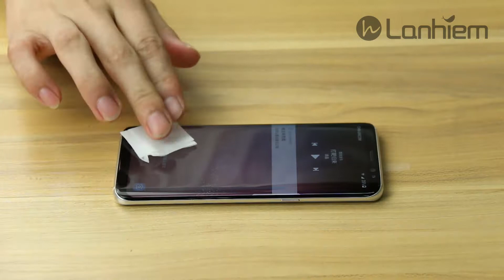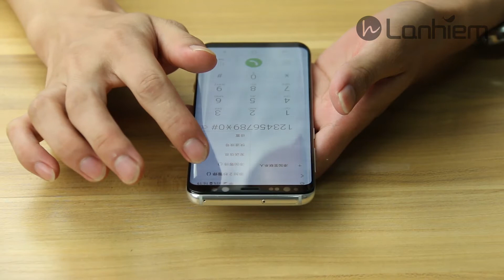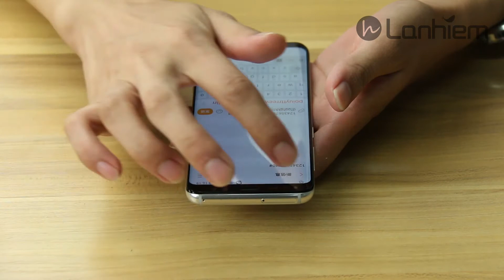Lanhiem Samsung Galaxy S8 Screen Protector Installation Video